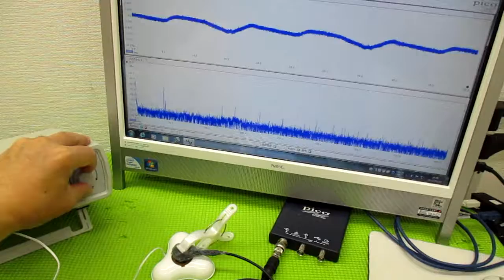メガヘルツの超音波発振制御プローブを利用した実験動画 ultrasonic-labo